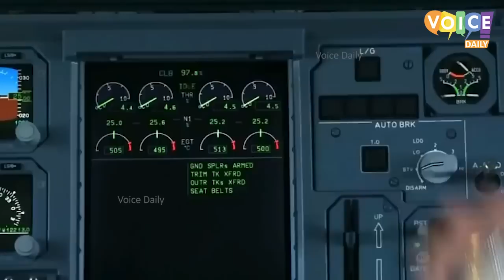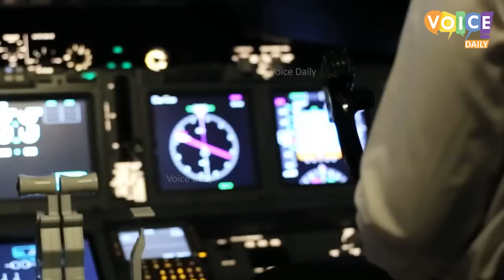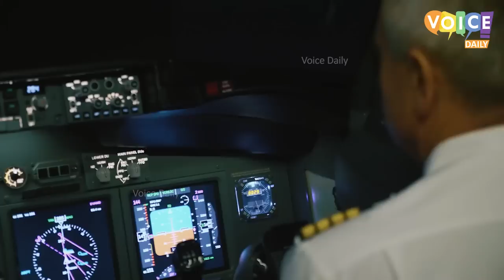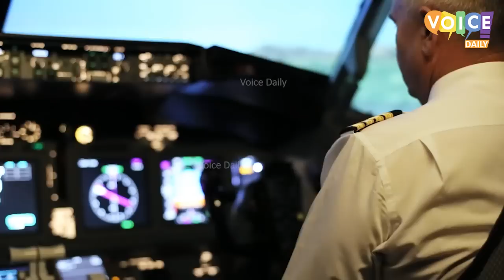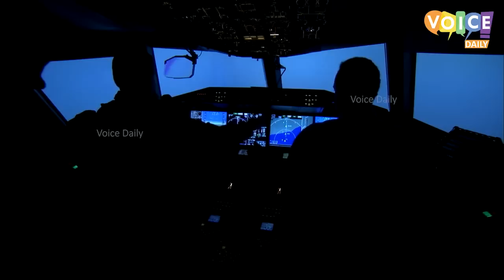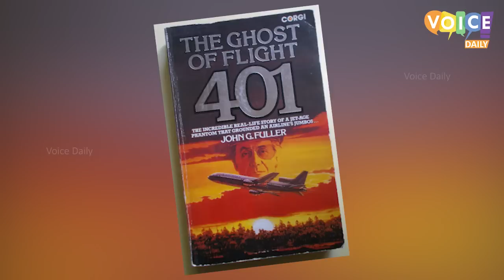فضائی تاریخ کا حیران کن واقعہ ایک روح نے مسافروں کی جان بچائی The Ghost Of Flight 401